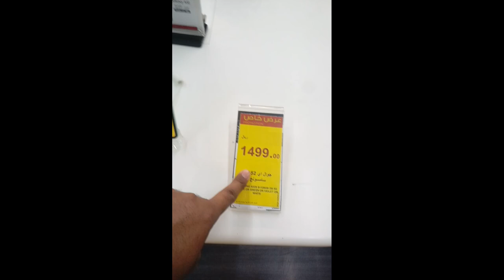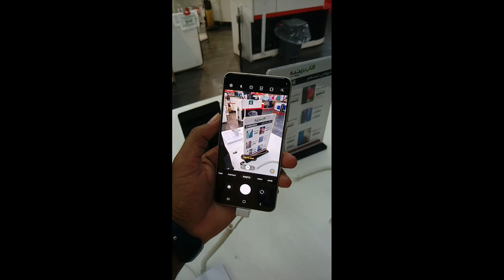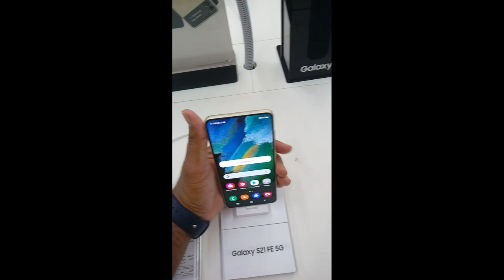Samsung S21Fe and Samsung S21 Ultra and All Samsung Mobile discount offer in Hyper Panda Market,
Saudi Arabia Latest Update News today in Urdu and Hindi, Saudi News in Urdu, Today News in Saudi Arabia, Samsung S21Fe and Samsung S21 Ultra and All Samsung Mobile discount offer in Hyper Panda Market, Hyper Panda in Saudi Arabia, Samsung Mobile discount offer in hyper panda,